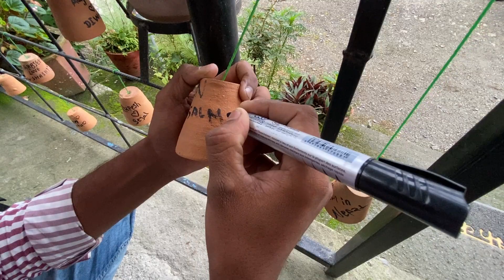Nepal Ride Day 2 | Bhedetar Nepal | International Bike Ride